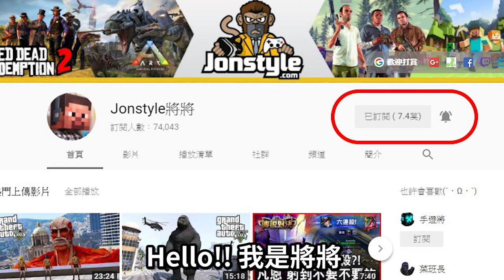價值1500元怪奇雕像解謎《碧血狂殺2》｜荒野大鏢客2 教學 金條 美金 賺錢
2. 將訂閱旁邊 "鈴鐺" 打開!
3. 打勾"我想收到這個頻道的所有通知" 儲存!
4. 請幫忙分享影片與推廣，謝謝大家!